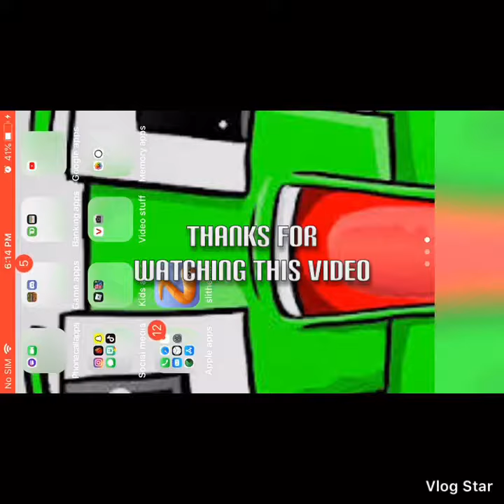Slither.io with tree skin on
If you want to donate to team trees 🌲 here is the

🎶-TikTok unspeakablefanbui
Thanks to vlog star ⭐️ I couldn’t make this video without it